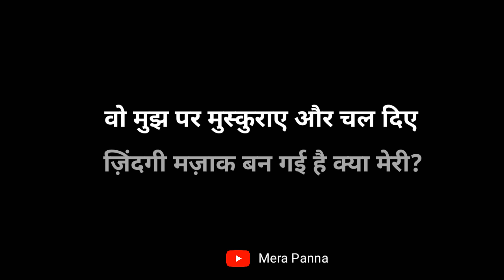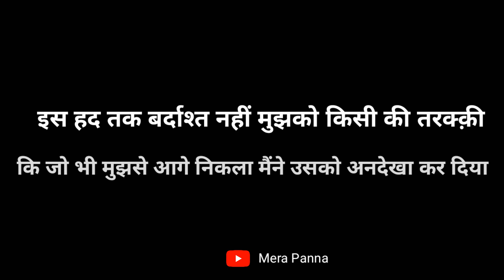"हर आहट पर तुझे सोचता हूं" || Vini Poetry || Vini Two Line Poetry in Hindi || Mera Panna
Sometimes we feel sad and want to express our sadness. And the best way to get relief from these heart burdens is by listing the sad poem.

Here we are with  some amazing and great content so refer to our channel MERA PANNA.